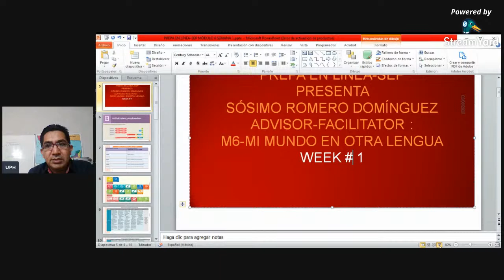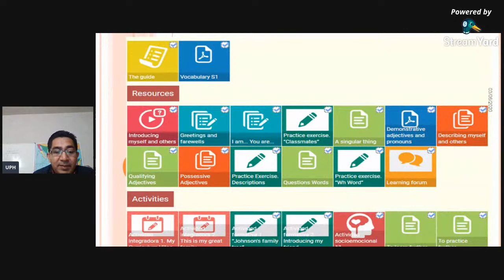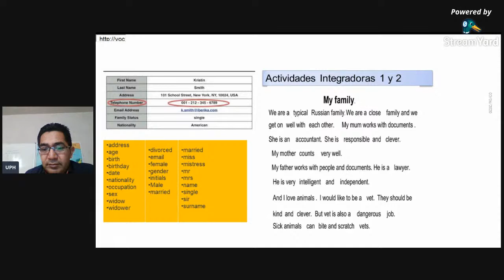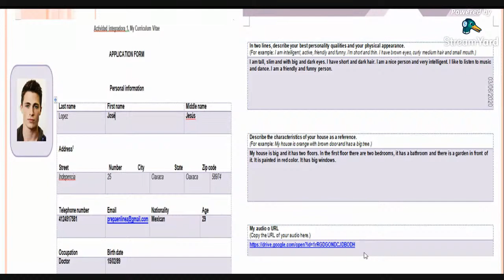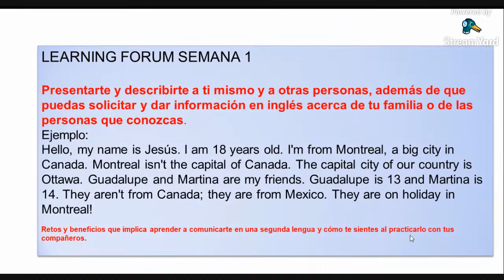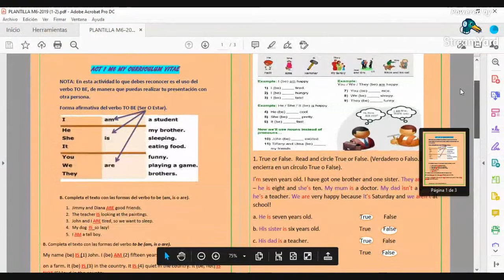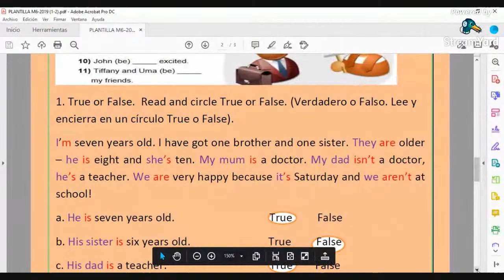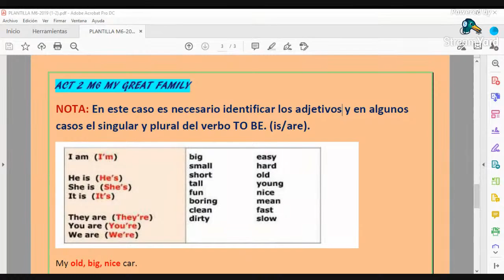FIRST SESSION- PREPA ON LINE MODULE 6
WEEK 1. INTRODUCING YOURSELF AND GIVE PERSONAL INFORMATION